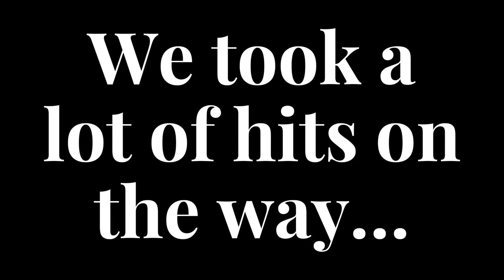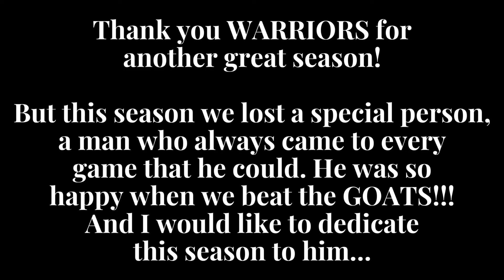Warriors Fall 2021 Season Highlights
This was a recap of our Fall 2021 season! Some clips were taken out because of the quality or it was missing. Hope the Warriors family enjoy it!